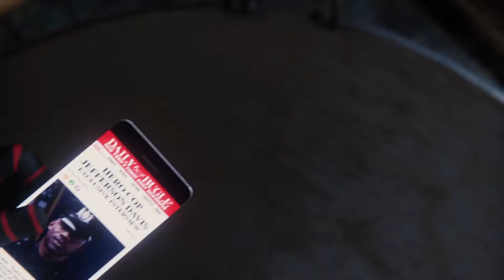Marvel Spider-man walkthrough part 1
spider-man walkthrough.